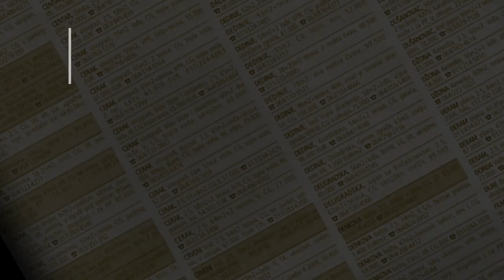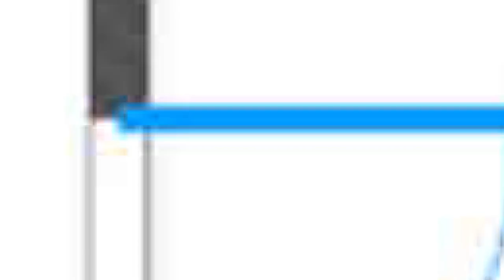prodaja stanа Skojevsko naselje 41m Luke Vojvodica - Beograd Rakovica